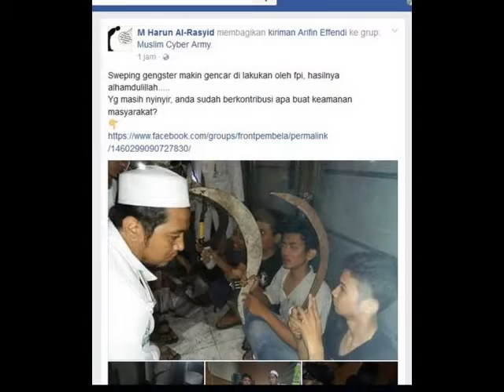SWEEPING FPI DI BUBARKAN TEAM JAGUAR DEPOK